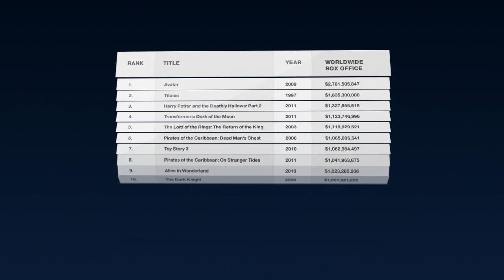Delay Expression Preview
This quick tutorial shows how to animate multiple layers by using expressions. It allows you to use less key frames and improve your workflow.